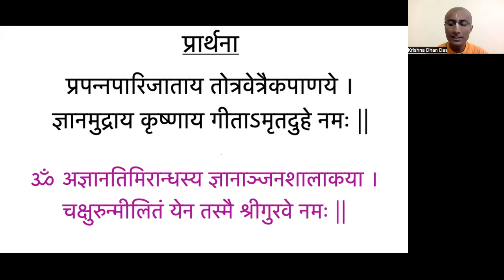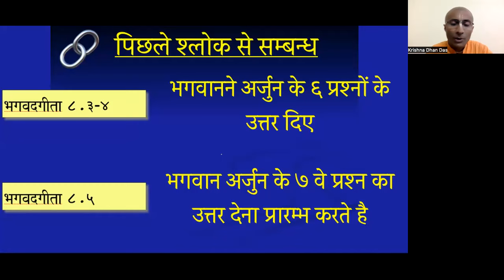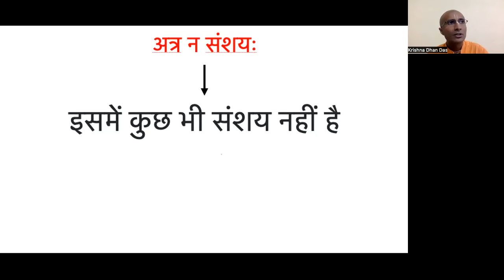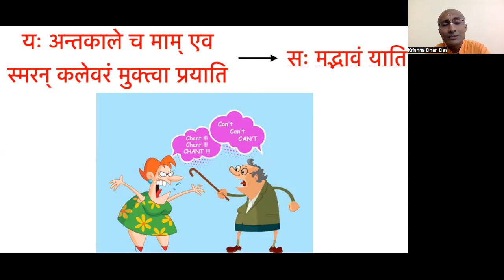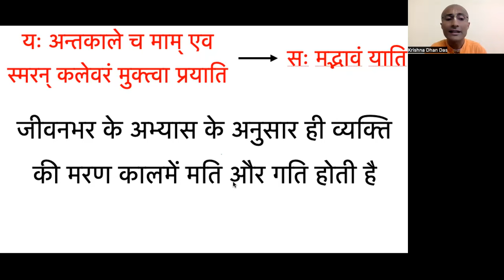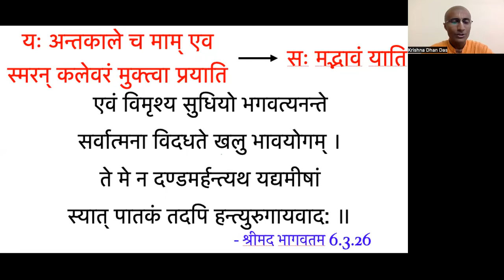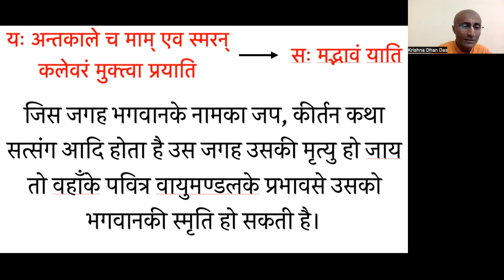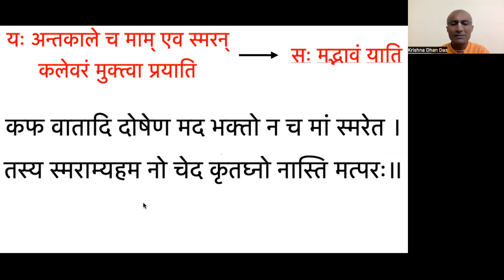Shloka 8.5 | Part 4 | Attaining the Supreme | Bhagavad Gita | Krishna Dhan Das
anta-kāle ca mām eva
smaran muktvā kalevaram
yaḥ prayāti sa mad-bhāvaṁ
yāti nāsty atra saṁśayaḥ

And whoever, at the end of his life, quits his body remembering Me alone at once attains My nature. Of this there is no doubt.